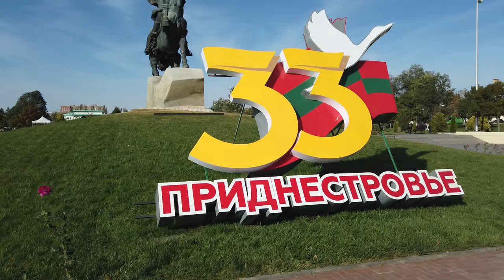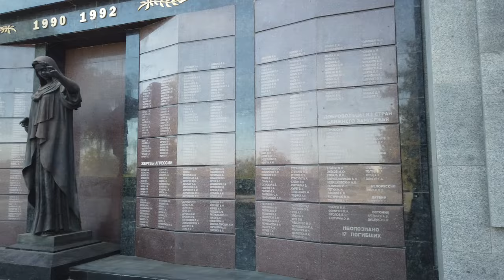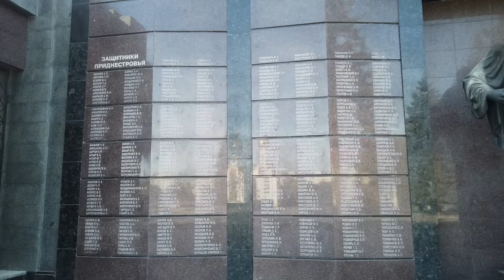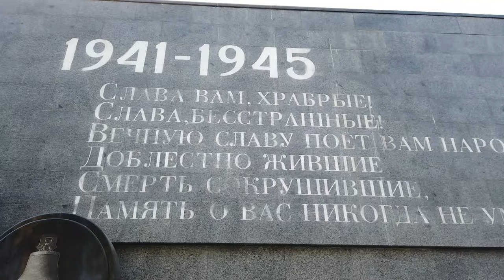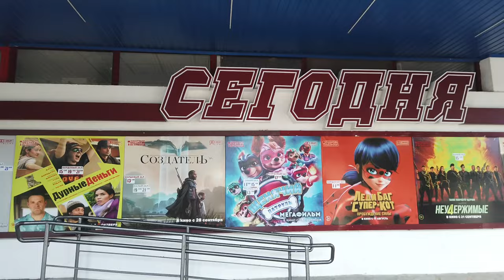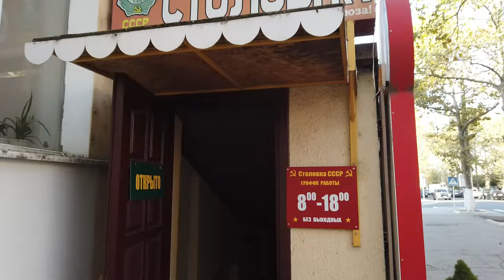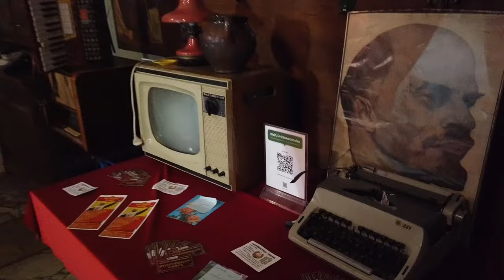6 Hours In Transnistria - The Country That Doesn't Exist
6 Hours In Transnistria - The Country That Doesn't Exist

Join me on a journey to Transnistria, a fascinating region between Moldova and Ukraine that has declared itself an independent state but is not officially recognized by the international community. In this video, I spend 6 hours exploring the unique culture, history, and sights of Transnistria, giving you a glimpse into a country that is often overlooked and misunderstood. From its Soviet-era architecture to its resilient people, Transnistria is a place like no other. Discover the hidden gem of Transnistria in my travel vlog.

October 2023 = 76 countries visited / from 197 countries